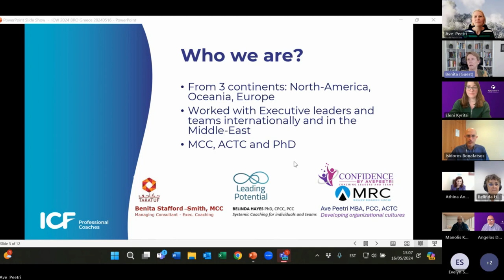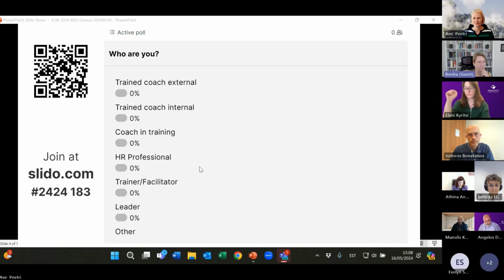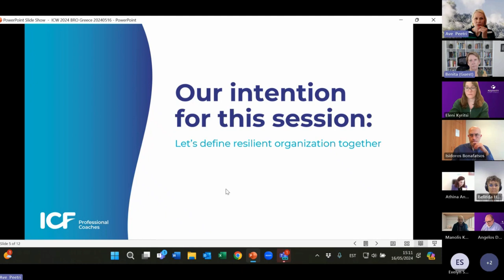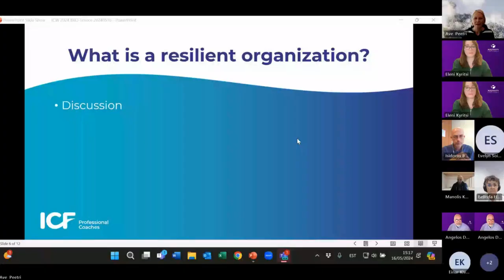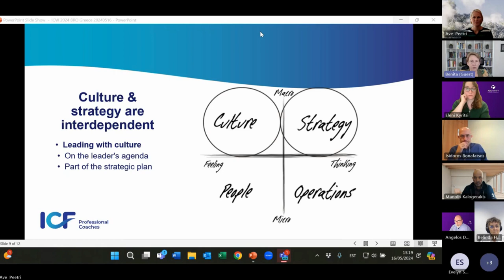Building Resilient Organizations - Benita Stafford-Smith, Dr. Belinda Hayes and Ave Peetri.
Introduction (0:00 - 1:25)
Introductions and how to participate in the poll (0:00 - 0:47)
Poll results showing the audience members’ roles (0:48 - 1:25)
What is a Resilient Organization? (1:25 - 7:40)
Traditional view of organizations (1:25 - 2:12)
Importance of culture and leading people (2:12 - 3:02)
Audience participation: sharing definitions of resilience (3:02 - 4:02)
Our definition of a resilient organization (4:02 - 5:12)
Four areas of focus for building resilient organizations (5:12 - 7:40)
How to Build a Resilient Organization (7:40 - 52:22)
Importance of culture (7:40 - 10:22)
Importance of people and emotional intelligence (10:22 - 12:12)
Moving from individual coaching to systemic coaching (12:12 - 14:22)
Importance of team coaching and community building (14:22 - 17:47)
Practical example of building resilience (17:47 - 20:12)
Importance of transparency (20:12 - 22:22)
Internal vs external challenges (22:22 - 25:12)
Importance of discussion and sharing experiences (25:12 - 27:42)

Panel Discussion May 16th 2024

We welcome you to our panel discussion and some lively conversation about shifting from an analysis of the problems facing each and every one of us today to possible ways to shift these problems, inviting healing throughout our systems. Our perspective is the interconnectedness between people, organizations, countries and our global presence as we innovate, elevate and celebrate together.